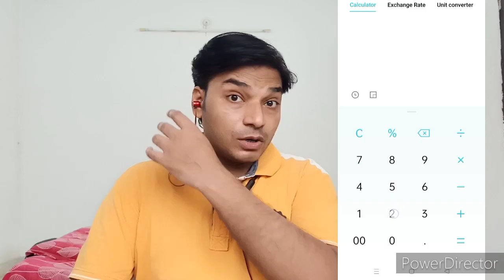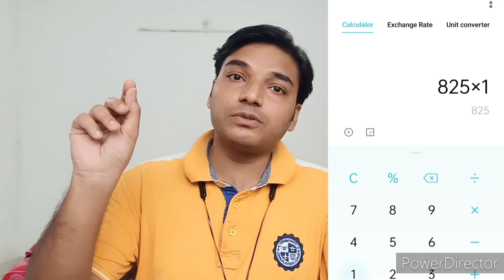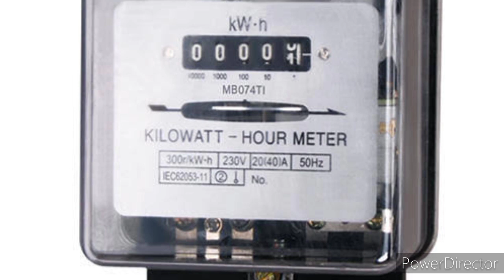Electric bill calculation formula||Ghare Electric bill kete asiba kemiti janiba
Electric bill expenses by household equipment calulated through formula explained in odiya.Electric bill calculation formula

4.Bodyut bill ra sahaja hisab.
5.Odia re bidyut bill ra hisab.